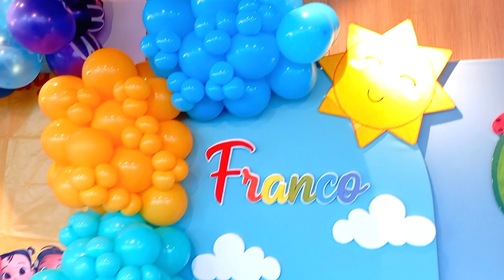Cocomelon theme Balloon backdrop 1st Birthday party